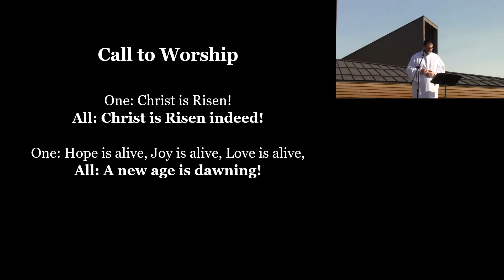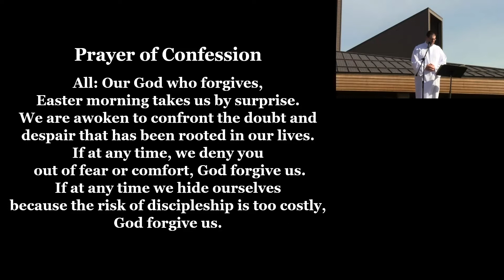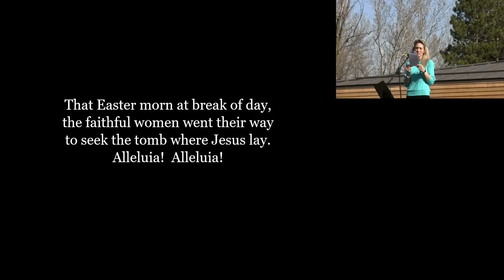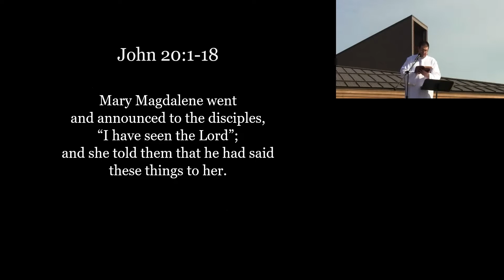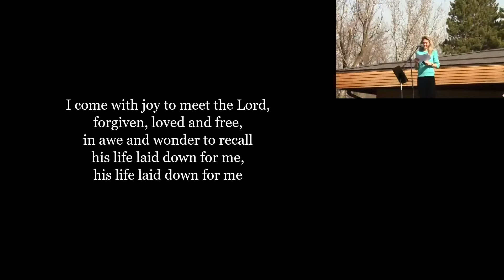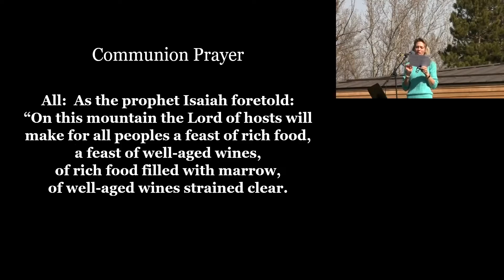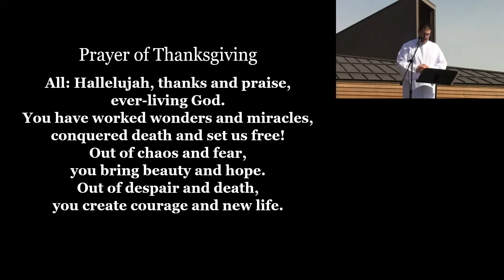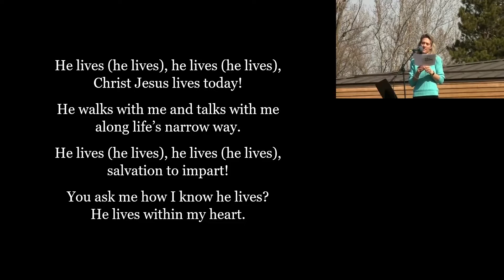Easter Sunday 04 04 2021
Christ is Risen!!!  Welcome to our Easter Sunday Worship Service:

Children's Message: 22:28

Gospel: 26:01

Sermon: 29:50

Holy Communion: 43:07

Benediction: 1:01:30

Happy Easter!  Christ is Risen Indeed!